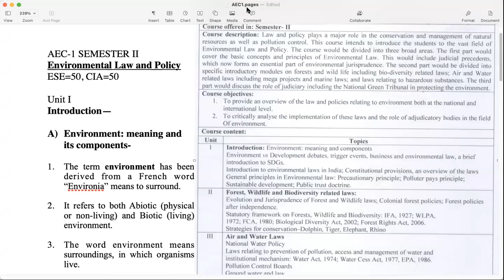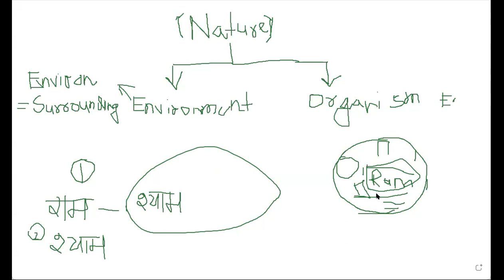PG Sem2 AEC1 Unit1- Introduction: Environment- concept, meaning and its components p2